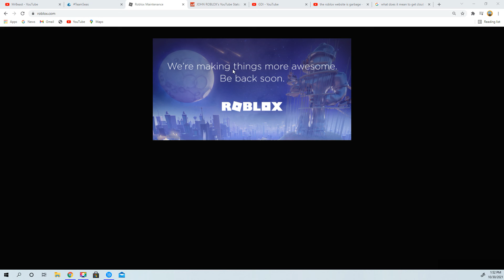"We're making things more awesome. Be back soon."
yea right